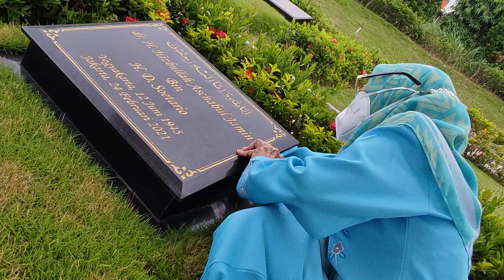Cinta itu tidak dibatasi oleh ruang dan waktu...